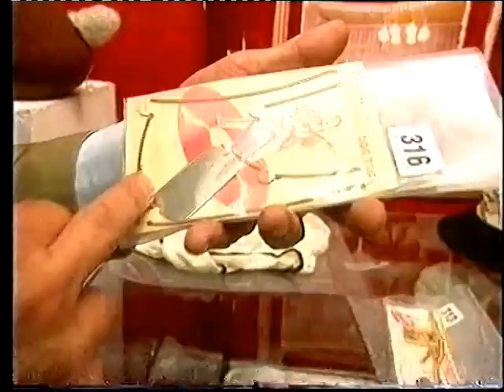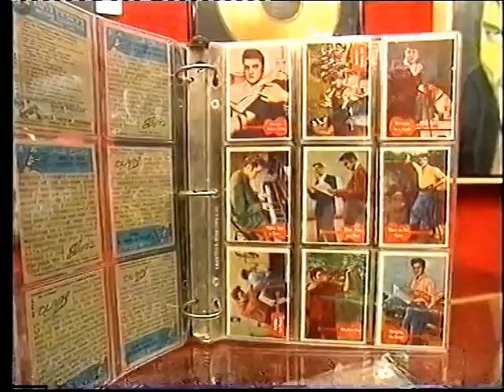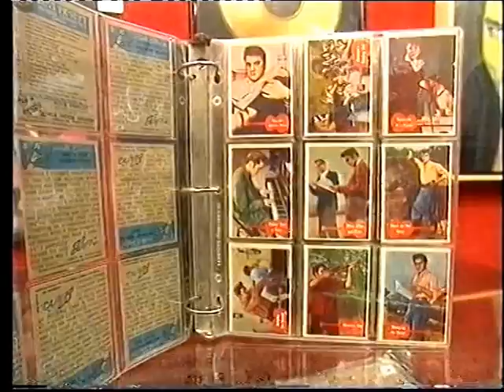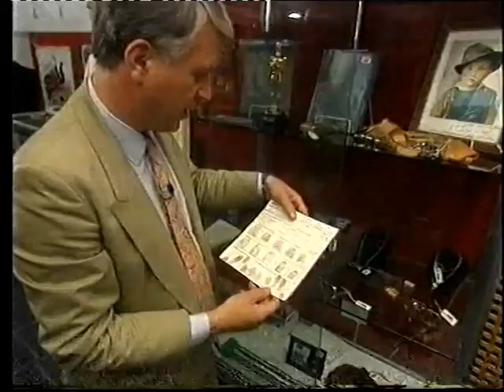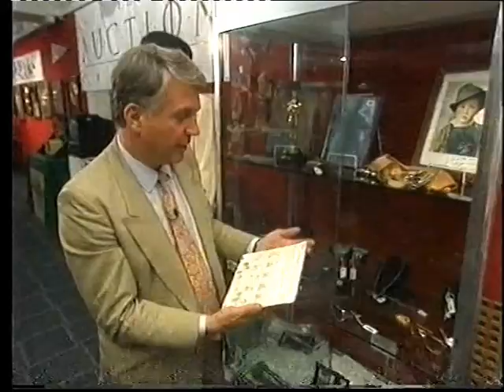elvis for sale ( part 2 )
a behind the scenes look at a Bonham,s auction of Elvis Presley memorabilia from 1997